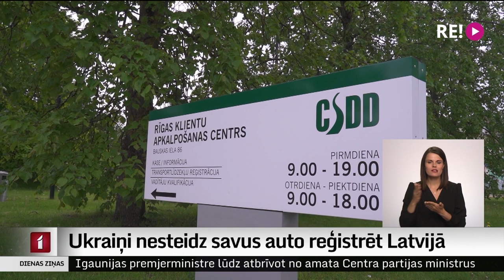Ukraiņi nesteidz savus auto reģistrēt Latvijā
Latvijā atrodas vairāki tūkstoši automašīnu no Ukrainas, bet reģistrētas vien dažas. Lai gan likums paredz veikt auto pārreģistrāciju trīs mēnešu laikā kopš ierašanās Latvijā, Ukrainas iedzīvotāji pēc šeit aizvadītām 90 dienām kūtri reģistrē savus auto.